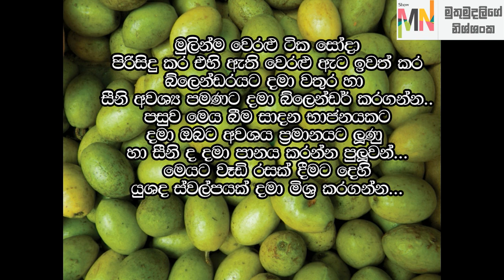මුහුන පෑහෑපත් වෙන ලෙඩ රෝග නෑතිකරන වෙරලූ ජූස් | Ceylon Olive Juice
In this video we are talking " How to make a Ceylon Olive Juice "